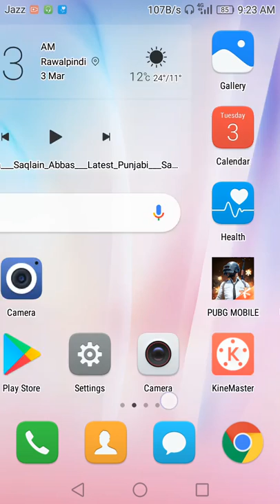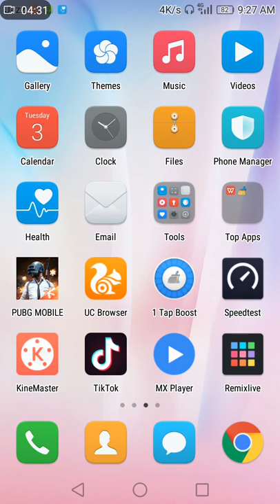PUBG MOBILE New Update Season 12 is Coming on 9th March | PUBG 0.17.0 Update | PUBG MOB SEASON 12